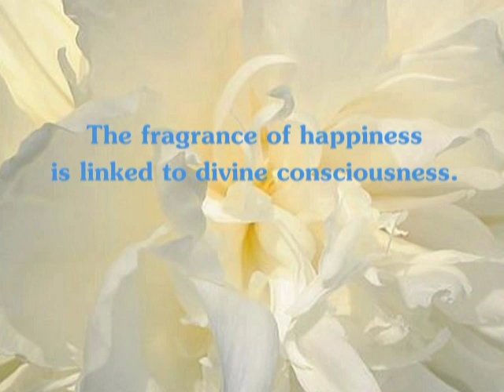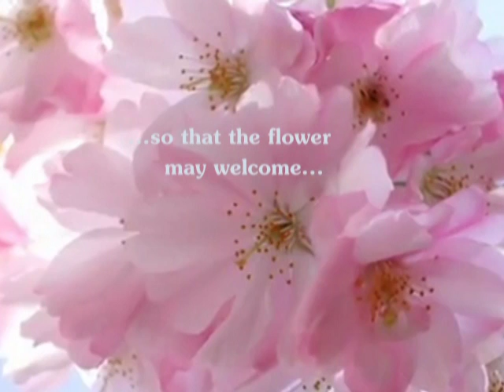The fragnance of happyness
The fragnance of happiness
              Welcome a Happy Event
                     Qualitative Life
 Texts excerpts  of: ¨Daily Friend¨ Appel Guéry